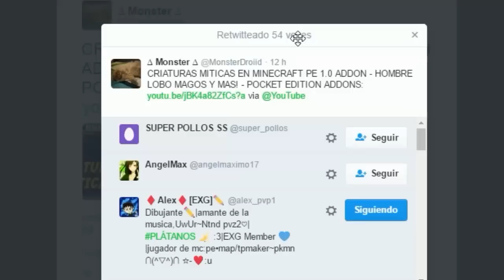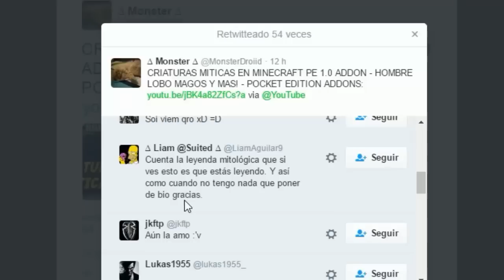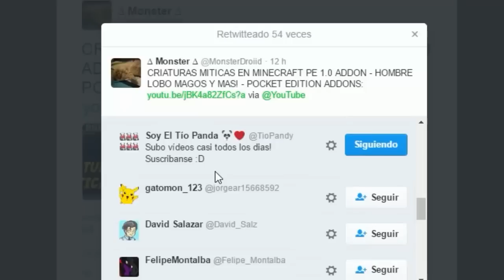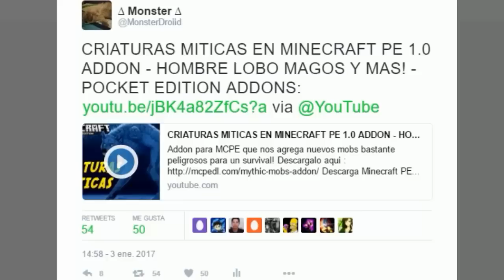LICK Y HEROBRINE A LAS 3:00 AM :V - SERIE - MINECRAFT PE 1.0.0 - MONSTERCRAFT 2 EP 4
Episodio hablando de un tema muy pedido y comentado en episodios anteriores, este fue hace dos semanas, ya que como sabrán los guardo para subir uno por semana, ya tengo dos mas así que no se preocupen :3

5 Jefes (Herobrine , ender creeper y enderman de dos cabezas ) y Nuevos mobs hechos con addons